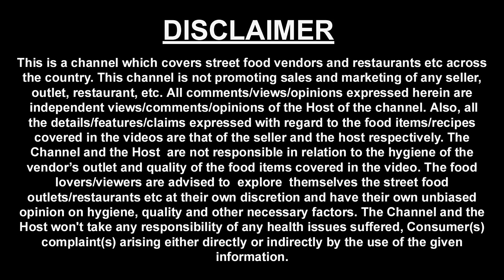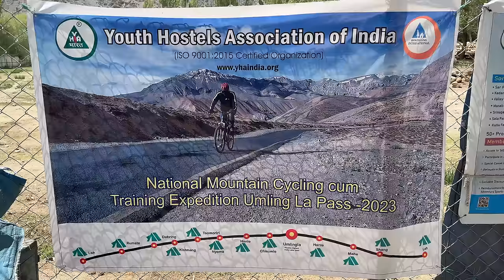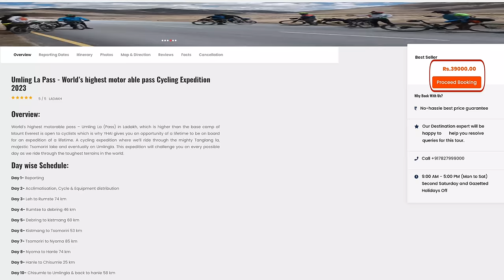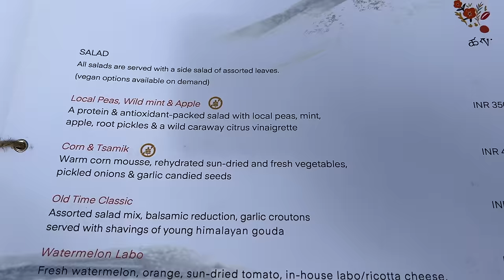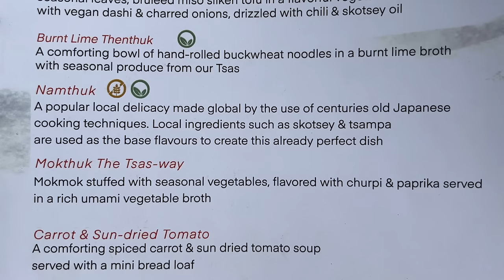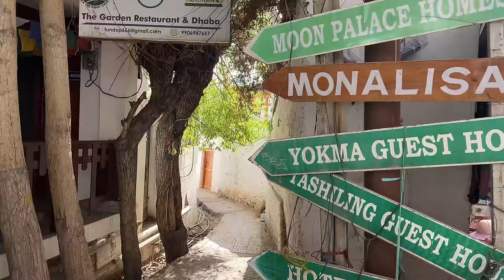Ep 2 BTS Day 2, Traditional food of Ladakh - Tsas restaurant | Leh Ladakh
This was our second day in Leh, Ladakh. Leh is the largest city and the capital of Ladakh.

Since its important to acclimatize when you go to Ladakh so we decided to do limited activity during the day.

Ladakh was earlier part of Jammu and kashmir but now its a UnionTerritory.

Date of journey - 14th july 2023

Below are the activities we did during this day.

Homestay - Snow view hideaway - Changspa - Karzu road about 6 km from airport. I did this booking through airbnb.
Tariff - Rs 4100 as tariff on double occupancy.

Leh Market - It is one of the oldest markets of Leh. One of the top things that Leh Main Market is famous for is its woolen garments. It is one of the best places to find handicrafts and antiques.

Youth Hostels Association Of India - They organize various adventure programs. People from different parts of the country participate in programs and enjoy our economical and budgeted trekking adventures. This place is about 2 km away from Leh Palace.
Fee - Rs 39000 for 15 days including food and also have medical services too.

Tsas Restaurant - It is famous for serving traditional food of Leh. We also tried a few dishes here. Rates of this restaurant are on higher side.

Namthuk - Rs 200
Burnt Lime Thenthuk - Rs 500

You can also check out Sikkim videos where we cover the Chhurpi Making process.

In the evening we ended our day at our homestay.